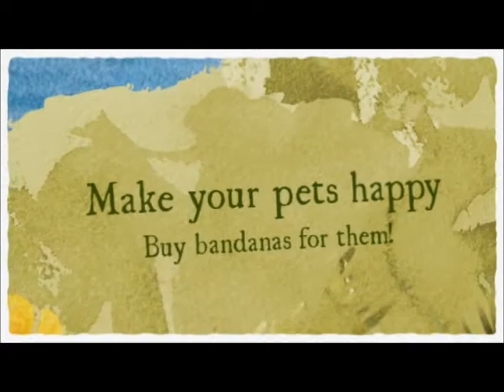Dog Bandanas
You can get your pet bandanas and other accessories that will make them more adorable and lovable. This also shows how you love your pets.